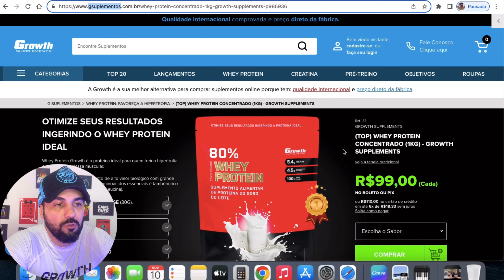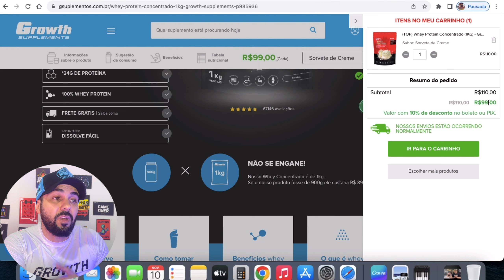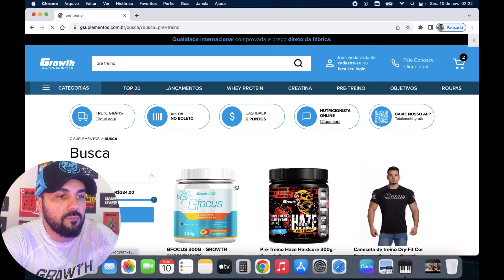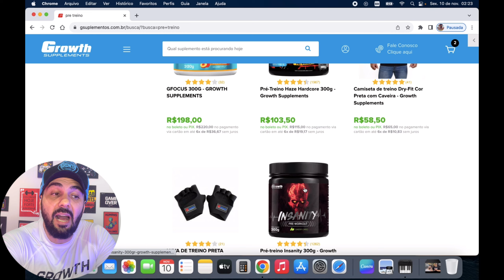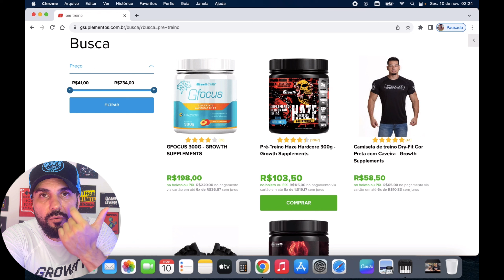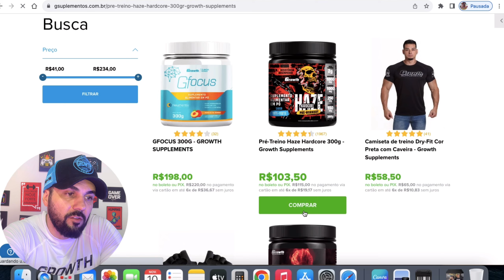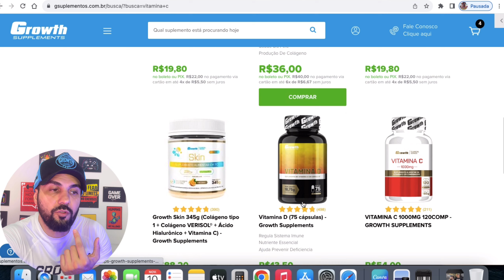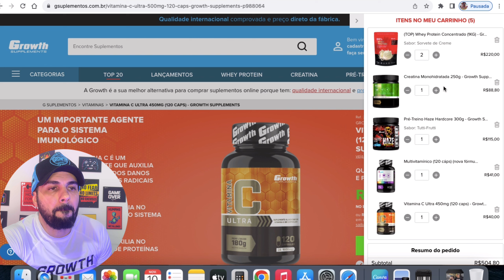NATURAL PRA CAVALO MELHORES SUPLEMENTOS PARA QUEM FAZ ACADEMIA E PRATICA ATIVIDADES FÍSICAS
Entrevista com Natural pra Cavalo sobre os 3 melhores suplementos para quem prática atividades físicas e busca melhor disposição, crescimento muscular e consequentemente melhores resultados.